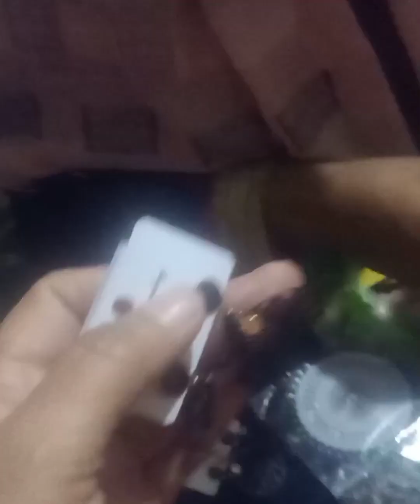AJ kis khushii m ayii hmre ghr mithai?😁 🍧